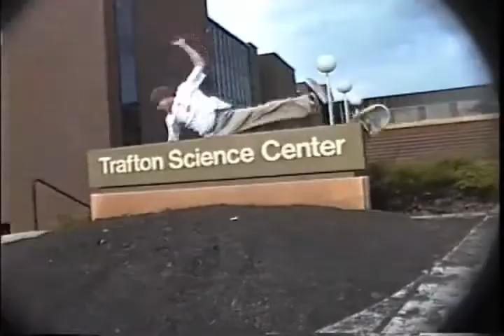Dan Jackson: Apocalypse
1997 Minnesota Skateboarding Video